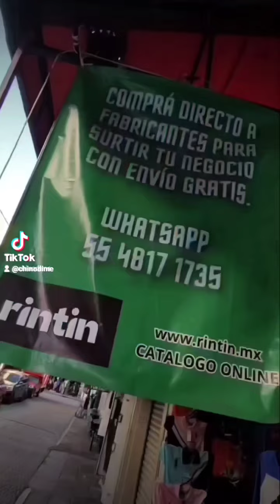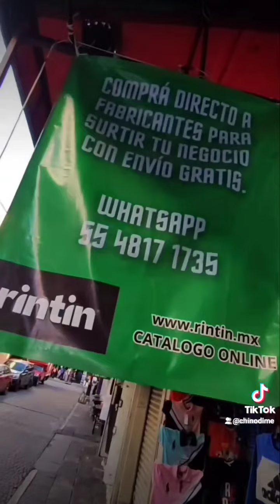OMG😱PANTS DESDE $53🤯EL PROVEEDOR QUE ESTABAS BUSCANDO!!!🤩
😱Encontré una super bodega para mayoristas en el centro de CDMX🤩 ¡¡Tienen catálogo en línea!!😉 @rintin se la está rifando con estos súper precios que obviamente tienes que aprovechar!! 🤑🔥